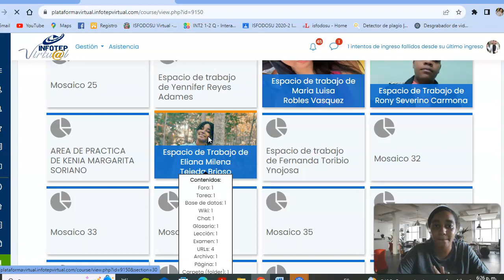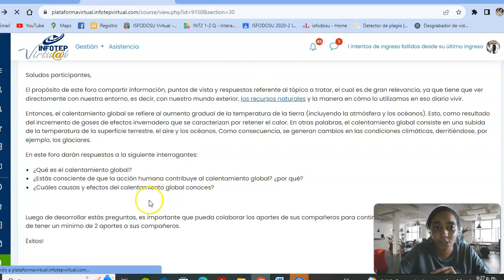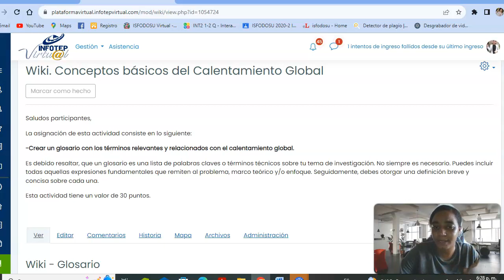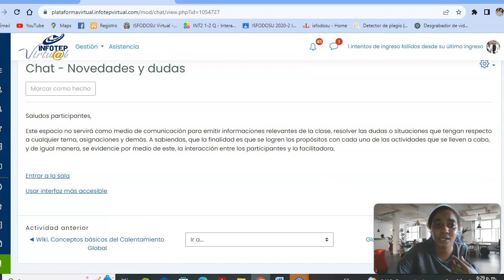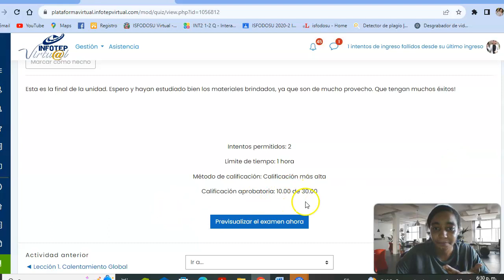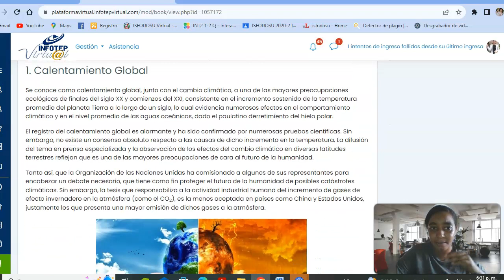Video Módulo 7- Moodle Avanzado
Este es el video realizado como actividad del módulo #7. Espero que las informaciones dadas, sean de gran provecho para cada uno de ustedes!